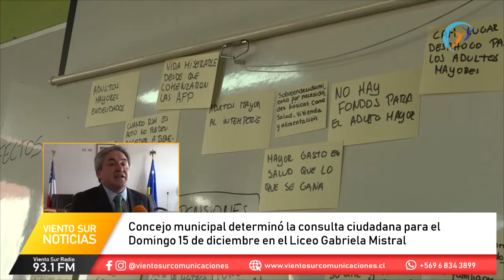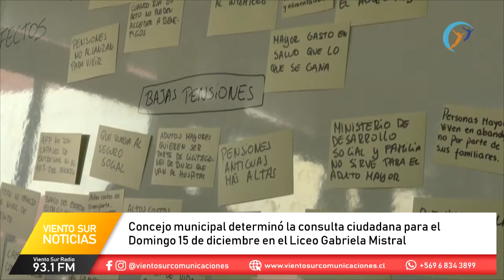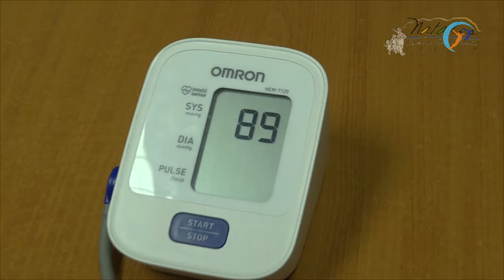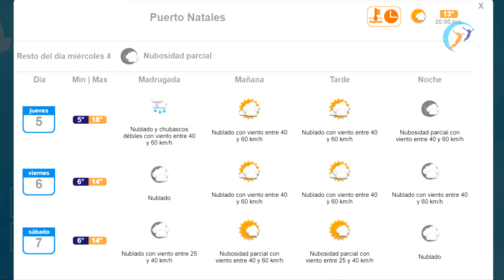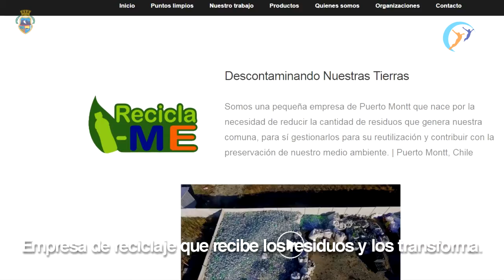Viento Sur Noticias Central | 4 de Diciembre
Informativo Central de Viento Sur Comunicaciones del día miércoles 4 de diciembre que aborda todo el acontecer de la provincia de Última Esperanza 🌎📺
Canal 62 de TV Red 📺
Dial para Puerto Natales 📻
93.1 FM